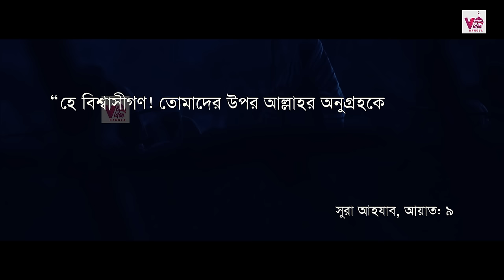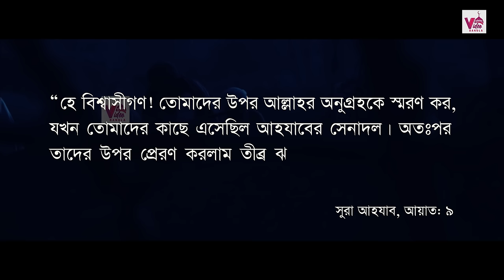খন্দকের যুদ্ধ | উম্মতে মুহাম্মদী: এক যোদ্ধা জাতির ইতিহাস | পর্ব-১৪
ইসলামের বিজয়ের ইতিহাস নিয়ে ধারাবাহিক আয়োজন-